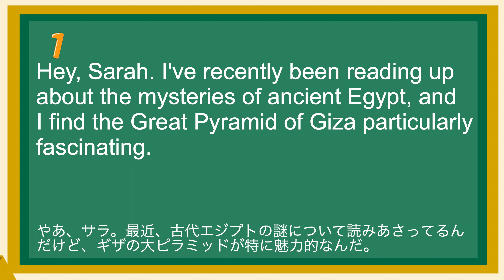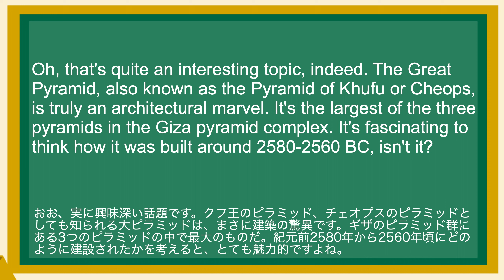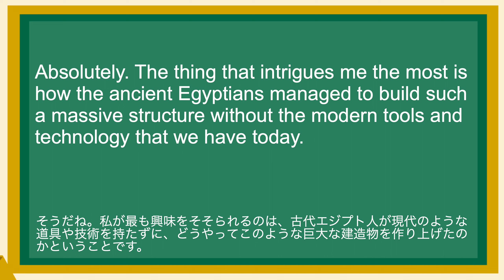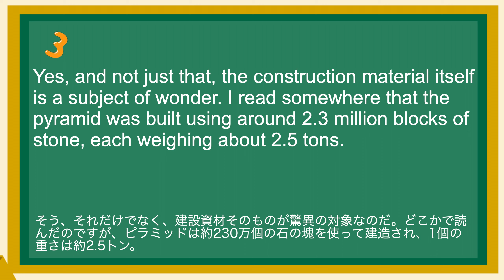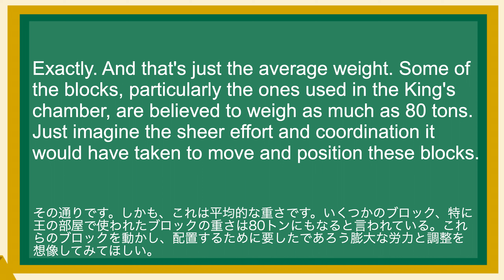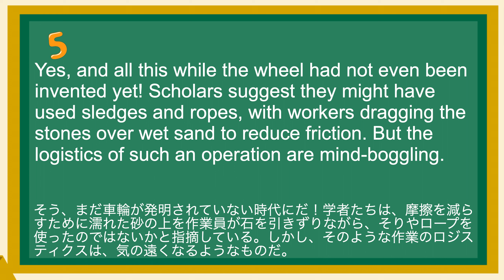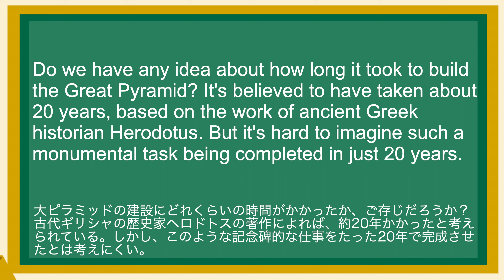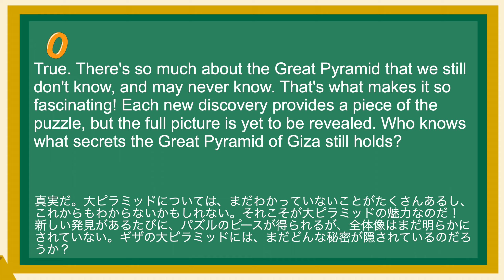英語が上達する！英語シャドーイング教室199 ギザの大ピラミッドの謎 日常で使えるフレーズ100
(1)
Hey, Sarah. I've recently been reading up about the mysteries of ancient Egypt, and I find the Great Pyramid of Giza particularly fascinating.
やあ、サラ。最近、古代エジプトの謎について読みあさってるんだけど、ギザの大ピラミッドが特に魅力的なんだ。

(2)
Oh, that's quite an interesting topic, indeed. The Great Pyramid, also known as the Pyramid of Khufu or Cheops, is truly an architectural marvel. It's the largest of the three pyramids in the Giza pyramid complex. It's fascinating to think how it was built around 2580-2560 BC, isn't it?
おお、実に興味深い話題です。クフ王のピラミッド、チェオプスのピラミッドとしても知られる大ピラミッドは、まさに建築の驚異です。ギザのピラミッド群にある3つのピラミッドの中で最大のものだ。紀元前2580年から2560年頃にどのように建設されたかを考えると、とても魅力的ですよね。

(3)
Absolutely. The thing that intrigues me the most is how the ancient Egyptians managed to build such a massive structure without the modern tools and technology that we have today.
そうだね。私が最も興味をそそられるのは、古代エジプト人が現代のような道具や技術を持たずに、どうやってこのような巨大な建造物を作り上げたのかということです。

(4)
Yeah, that's a mystery that scholars and archaeologists have been trying to solve for centuries. The precision and meticulous planning involved in the construction are astounding. For instance, the pyramid is aligned with true north with an accuracy of 3/60th of a degree. That's incredible precision for the ancient world!
学者や考古学者が何世紀にもわたって解明しようとしてきた謎だ。ピラミッド建設に関わる精密さと綿密な計画には驚かされる。例えば、ピラミッドは60分の3度の精度で真北に整列している。古代世界では信じられない精度だ！

(5)
Yes, and not just that, the construction material itself is a subject of wonder. I read somewhere that the pyramid was built using around 2.3 million blocks of stone, each weighing about 2.5 tons.
そう、それだけでなく、建設資材そのものが驚異の対象なのだ。どこかで読んだのですが、ピラミッドは約230万個の石の塊を使って建造され、1個の重さは約2.5トン。

(6)
Exactly. And that's just the average weight. Some of the blocks, particularly the ones used in the King's chamber, are believed to weigh as much as 80 tons. Just imagine the sheer effort and coordination it would have taken to move and position these blocks.
その通りです。しかも、これは平均的な重さです。いくつかのブロック、特に王の部屋で使われたブロックの重さは80トンにもなると言われている。これらのブロックを動かし、配置するために要したであろう膨大な労力と調整を想像してみてほしい。

(7)
And the transportation of these stones from quarries far away, especially those huge granite blocks from Aswan, which is more than 800 kilometers away!
そして、遠く離れた採石場、特に800キロ以上離れたアスワンから巨大な花崗岩のブロックを輸送している！

(8)
Yes, and all this while the wheel had not even been invented yet! Scholars suggest they might have used sledges and ropes, with workers dragging the stones over wet sand to reduce friction. But the logistics of such an operation are mind-boggling.
そう、まだ車輪が発明されていない時代にだ！学者たちは、摩擦を減らすために濡れた砂の上を作業員が石を引きずりながら、そりやロープを使ったのではないかと指摘している。しかし、そのような作業のロジスティクスは、気の遠くなるようなものだ。

(9)
Do we have any idea about how long it took to build the Great Pyramid? It's believed to have taken about 20 years, based on the work of ancient Greek historian Herodotus. But it's hard to imagine such a monumental task being completed in just 20 years.
大ピラミッドの建設にどれくらいの時間がかかったか、ご存じだろうか？古代ギリシャの歴史家ヘロドトスの著作によれば、約20年かかったと考えられている。しかし、このような記念碑的な仕事をたった20年で完成させたとは考えにくい。

(10)
True. There's so much about the Great Pyramid that we still don't know, and may never know. That's what makes it so fascinating! Each new discovery provides a piece of the puzzle, but the full picture is yet to be revealed. Who knows what secrets the Great Pyramid of Giza still holds?
真実だ。大ピラミッドについては、まだわかっていないことがたくさんあるし、これからもわからないかもしれない。それこそが大ピラミッドの魅力なのだ！新しい発見があるたびに、パズルのピースが得られるが、全体像はまだ明らかにされていない。ギザの大ピラミッドには、まだどんな秘密が隠されているのだろうか？